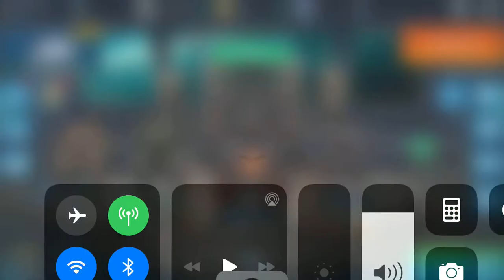Insane comeback in skirmish against strong players